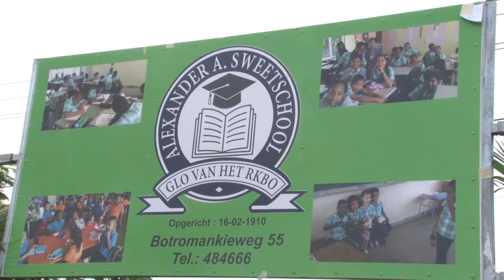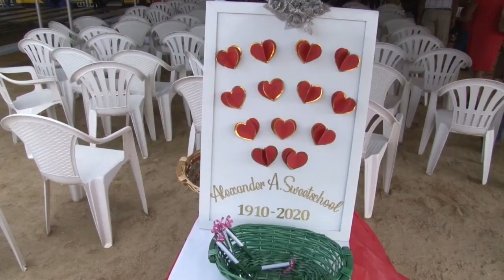14 02 2020 Alexander Sweet school bestaat 110 jaar